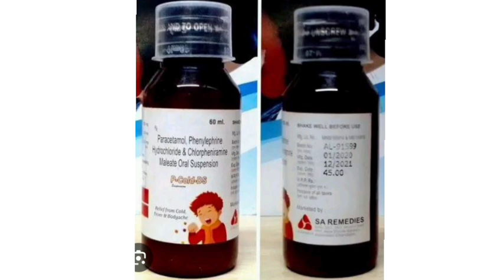P Cold DS Suspension Syrup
Paracetamol, Phenylephrine Hydrochloride & Chlorpheniramine
Maleate Oral Suspension